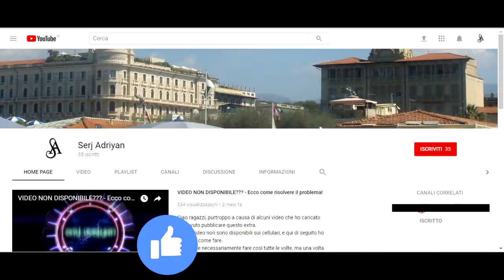Assassin's Creed Brotherhood parte 46: Zittire la talpa (difesa Ladri) - Gameplay PS4